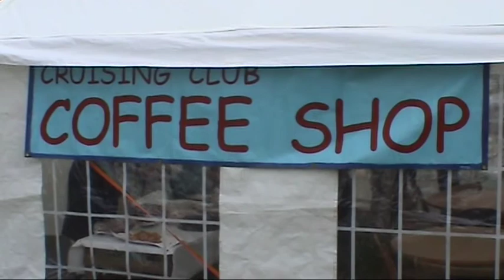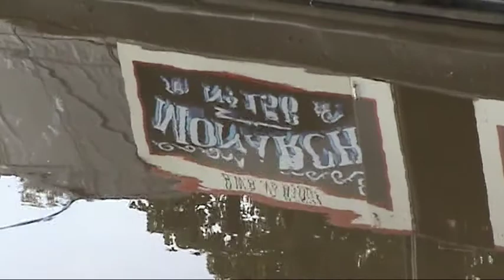Boat Gathering Part 2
Huddlesford Boat Gathering 2009. Part 2 includes the classic cars. A gathering of classic canal boats and classic cars. Organised by Lichfield & Hatherton Canal Restoration Trust and Lichfield Cruising Club.